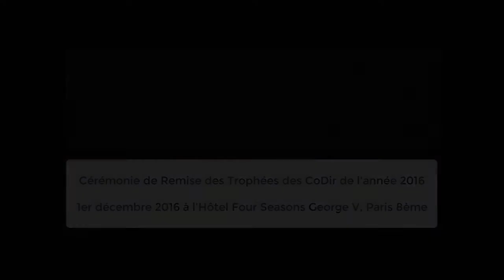Alexandre Bompard : « Nous avons mis le digital au cœur de notre modèle »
Dans le cadre du processus de succession qui a été mis en œuvre à la demande de Monsieur Georges Plassat, le Conseil d’administration qui s’est réuni le 09 juin, annonce avoir  choisi  à  l’unanimité,  Monsieur  Alexandre  Bompard,  pour   succéder   à   Monsieur Georges Plassat comme Président-Directeur Général de Carrefour.

Monsieur Alexandre Bompard succèdera effectivement à Monsieur Georges Plassat dans ce poste le 18 juillet 2017.